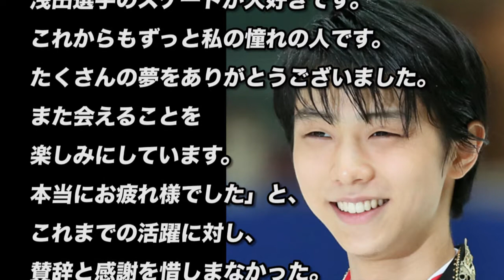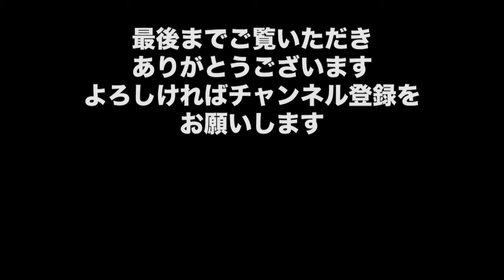【羽生結弦】引退・浅田真央へ感謝「これからもずっと私の憧れの人です」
・【小林麻耶】復帰！引きこもり生活から救った麻央の存在「妹のためなら…不思議な力」

・バイキング 小林麻耶　11ヶ月ぶりに出演！ 休養の真相や妹・小林麻央の今を語る。